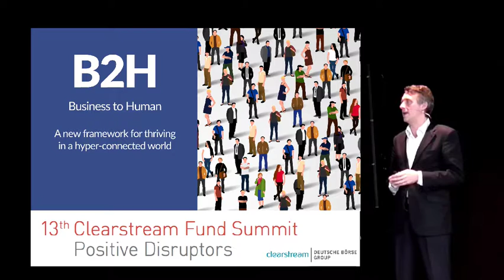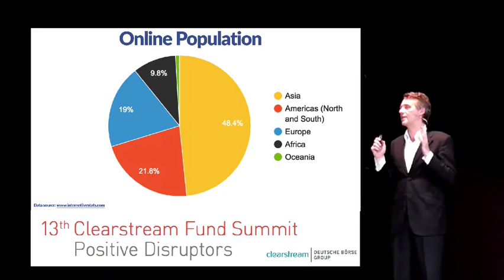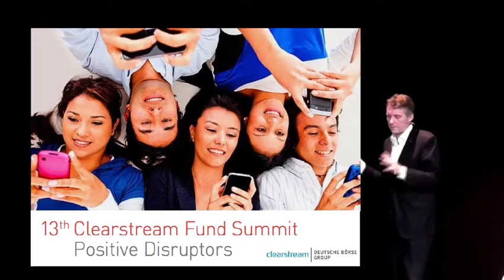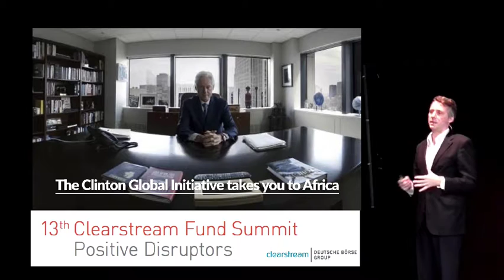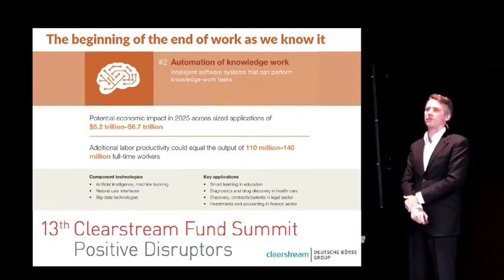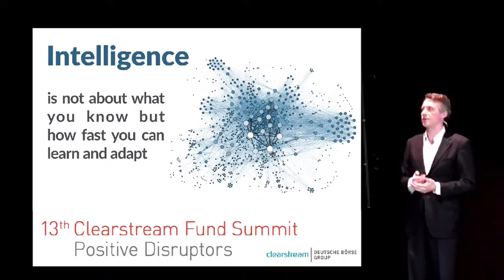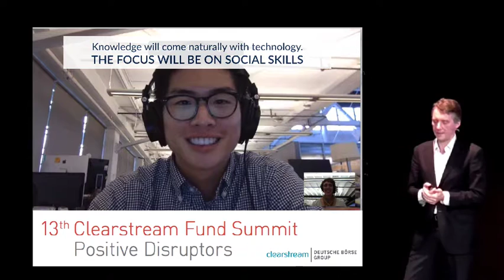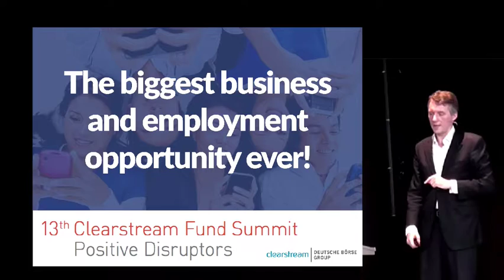Business 2 Human - Presentation at Clearstream's Funds Summit in Luxembourg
I had the pleasure and the privilege to speak about Business to Human (B2H) at the 13th Clearstream Funds Summit in Luxembourg. This talk is about how technology brings us closer together and allows us to create amazing customer experiences.

There are many more insights about how you can revolutionize you business development